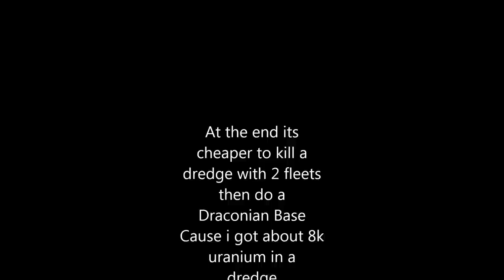PERANDOR [NBK] my cheap way for level 62 dredge and drac base